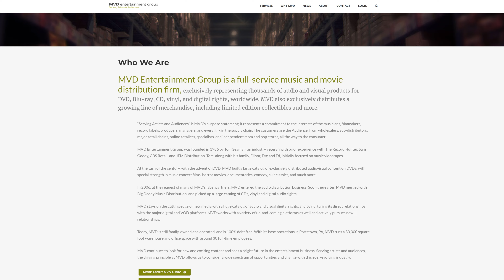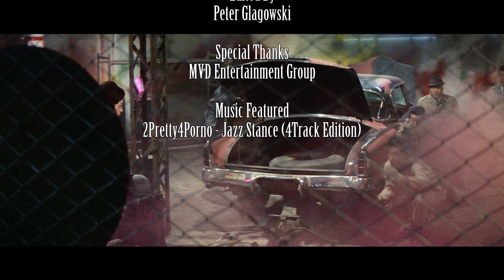Black Tight Killers (1966) Review From Radiance Films.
Daisuke Honda, a war photographer in Vietnam, meets Yuriko Sawanouchi, a stewardess on his plane back to Japan. After drinking with her at a Tokyo bar, he becomes involved in saving Yuriko from assassination by stylish, female ninjas. When trying to rescue Yuriko from kidnappers, Daisuke discovers a group of foreigners are hunting for a WWII-era treasure hidden on an island by Yuriko's father.